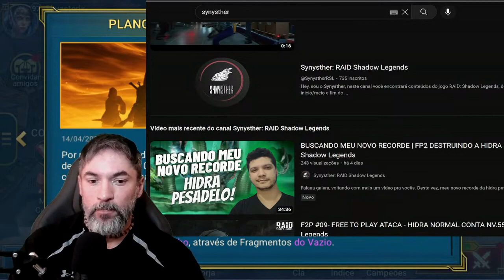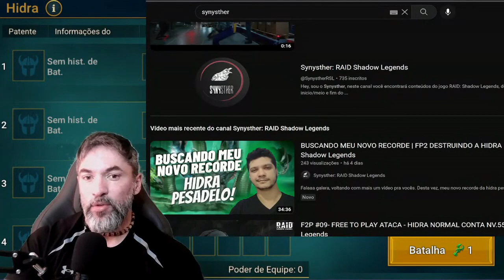SYNYSTHER E HIDRAS | ASSISTEM ESSE VÍDEO | RAID: SHADOW LEGENDS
LADYQUN – Lady Quilen and some silver (ONLY AVAILABLE ON iOS and ANDROID)

LUCKYRAID – Account receives Chonoru 300,000 Silver and a Chicken(TBC)

Powerstarter – Account receives Tallia, Energy and Silver

Raid22ya2 – 10 of each Brew 100,000 Silver

Mordecai – Account receives Mordecai (ONLY Available on Android Devices!)

🥇Raidronda is still active for all players

✔️ Aqui está o meu link de instalação do Raid: Shadow Legends Instale-o através desse link e nós dois iremos ganhar algumas recompensas!

VALEU PESSOAL!